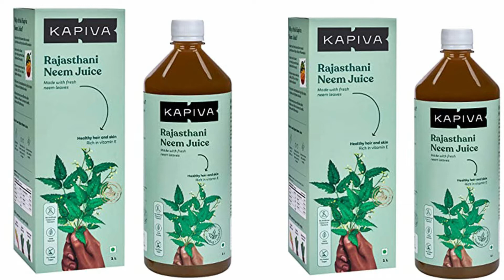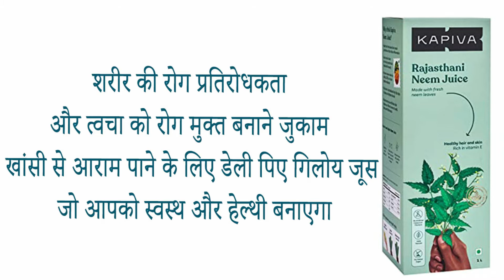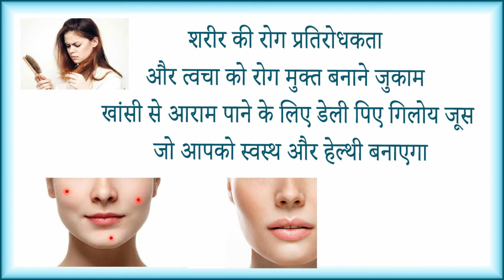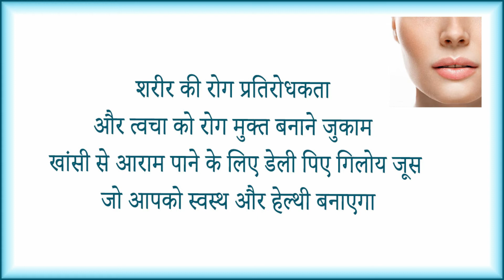Kapiva Rajasthani Neem Juice ke fayde uses price dosage and review in hindi